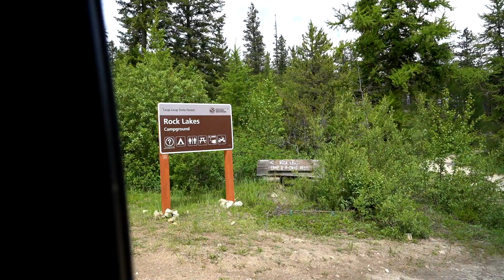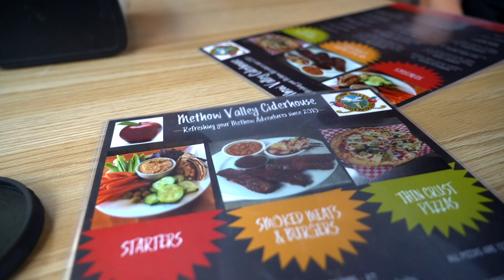Epic fail overland trip...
Two day overland trip for our anniversary. Ended up not where I was planning but found some cool spots. Good trip overall.